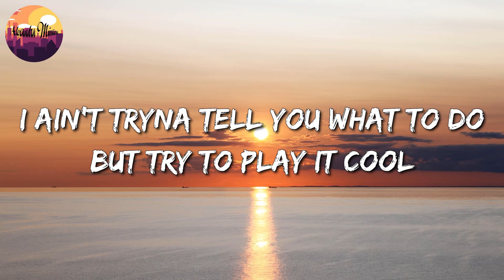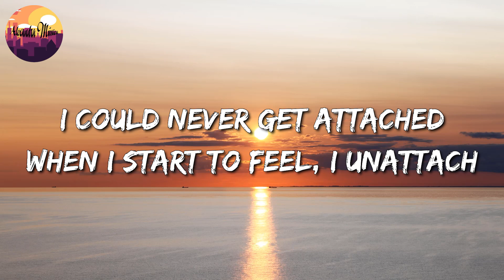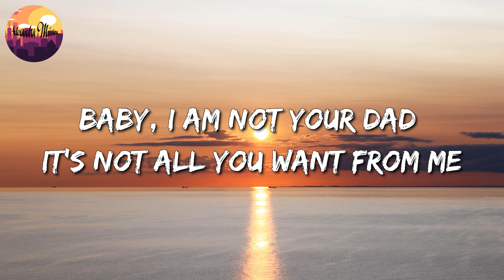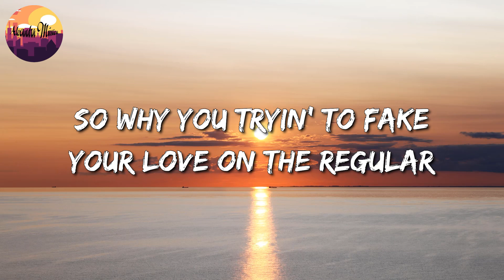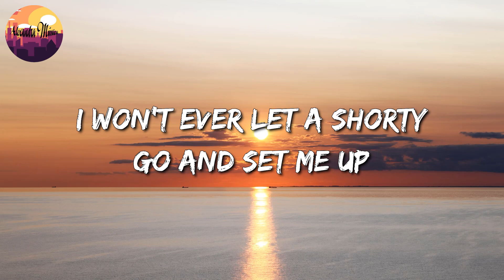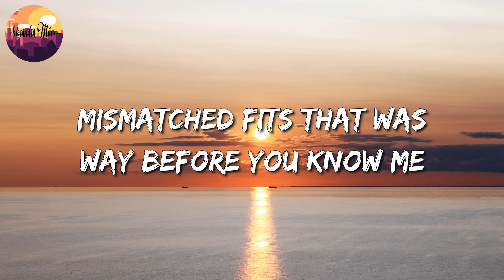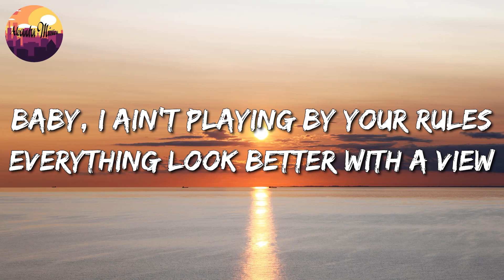🎵 24kGoldn - Mood ft Iann Dior (Lyrics)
🎧 Mood Lyrics:

Woah
JB, JB
What I gotta do to get through to ya? Could never lose you
We've been here before and I won't be your victim
Yeah, I got JB and JB, you know the bitches goin' crazy
Baby, ya estoy cansado de tu bipolaridad, yah-yah-yeah